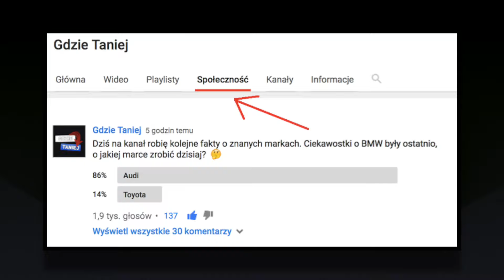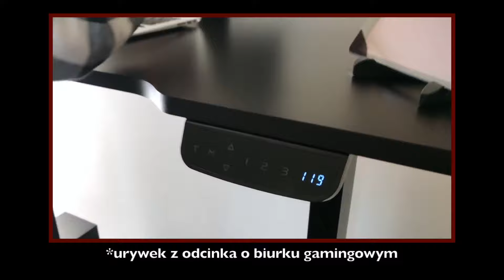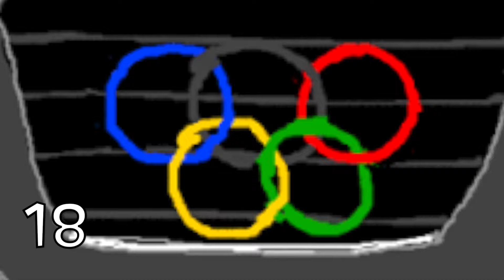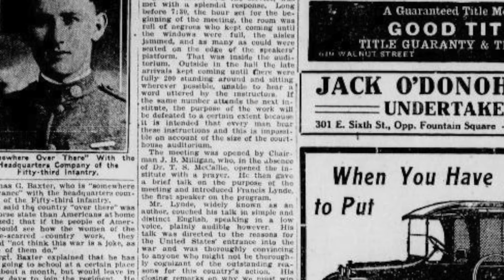FAKTY O ZNANYCH MARKACH : AUDI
W tej seri występować będą nie tylko marki samochodowe ale i inne znane firmy. Dziś zaprezentuję wam 30 mniej (lub bardziej) znanych faktów o AUDI. Mam nadzieję że się spodoba !

👻 Snapchat ➛ gdzietaniej
📷 Instagram ➛ gdzietaniej